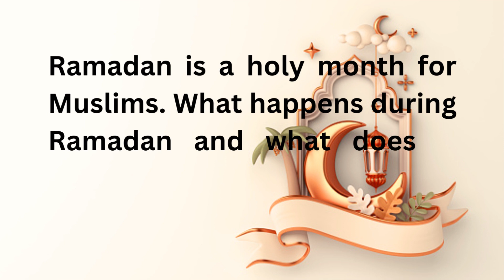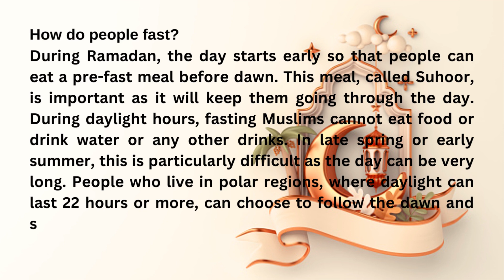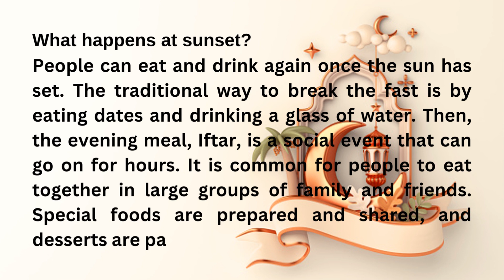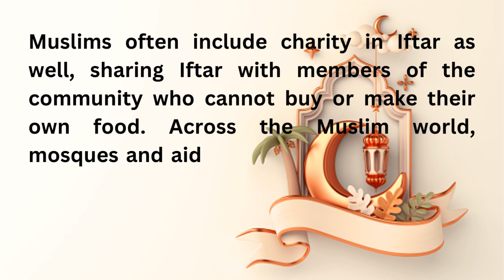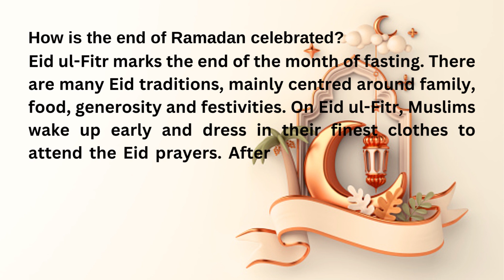ENGLISH LISTENING PRACTICE | Ramadan | English Speaking Practice for Beginners